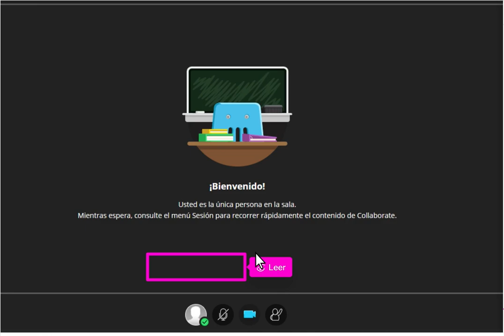Dar permisos en Blackboard collaborate para el microfono y camara si están desactivados